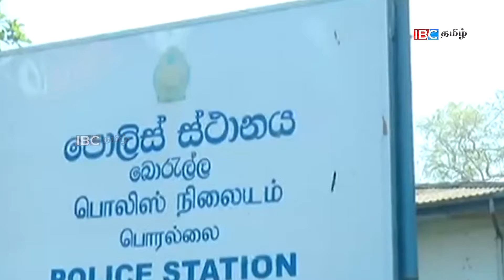திமுத் கருணாரத்னவின் சாரதி அனுமதிப்பத்திரத்தை தற்காலிகமாக இரத்து